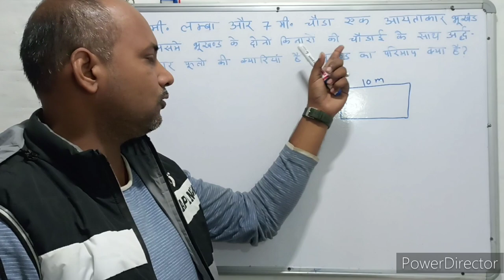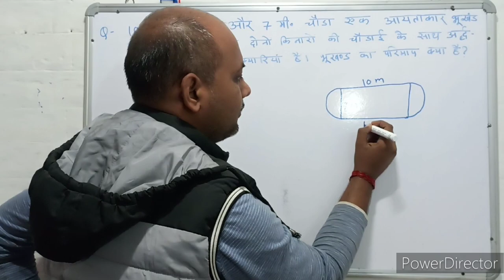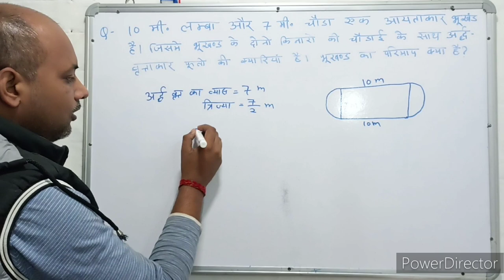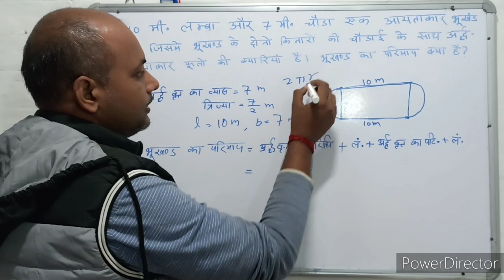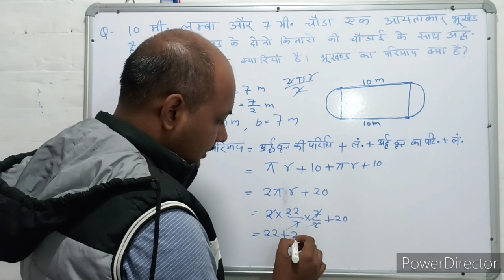Mensuration । क्षेत्रमिति। Maths । गणित । Mathematics । Maths with PKGURUJee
10 मीटर लंबा और 7 मीटर चौड़ा एक आयताकार भूखंड है। जिसमें भूखंड के दोनों किनारों की चौड़ाई के साथ अर्ध-वृत्ताकार फूलों की क्यारियां हैं। भूखंड का परिमाप कितना है?

There is a rectangular plot 10 m long and 7 m wide. It has semi-circular flower beds along the width of both sides of the plot. What is the perimeter of the plot?

10 meetar lamba aur 7 meetar chauda ek aayataakaar bhookhand hai. jisamen bhookhand ke donon kinaaron kee chaudaee ke saath ardh-vrttaakaar phoolon kee kyaariyaan hain. bhookhand ka parimaap kitana hai?